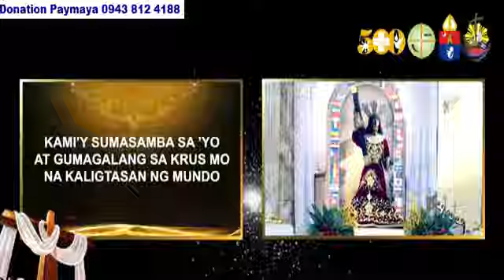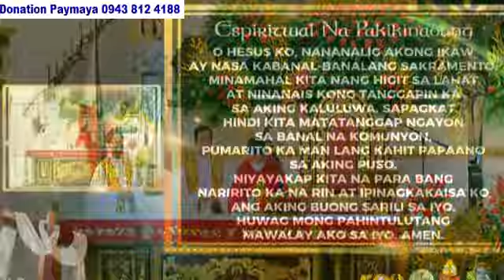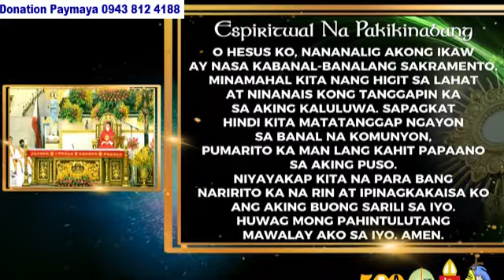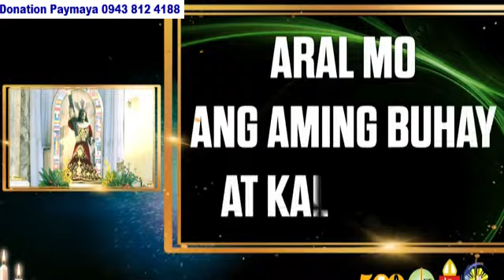QUIAPO CHURCH LIVE TV MASS TODAY 6:00 AM SEPTEMBER 10, 2024 TUESDAY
Rev. Fr. Daniel Voltaire Hui